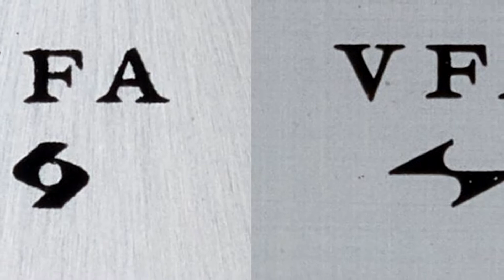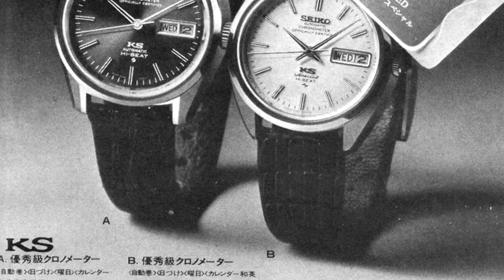Daini and Suwa: The Arms (Race) of Seiko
During the time of the Cold War between America and Russia, Seiko had its own sort of arms race. Having both Suwa and Daini as separate entities of the same brand would become a company-wide attempt to promote healthy competition in design.

View the most popular Seiko watches for men.

View the most popular Seiko watches for women.